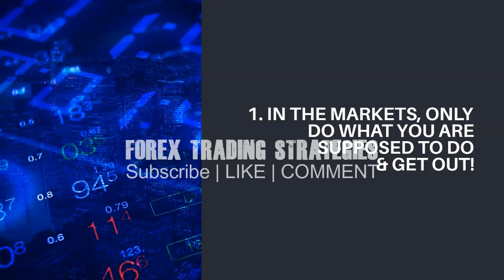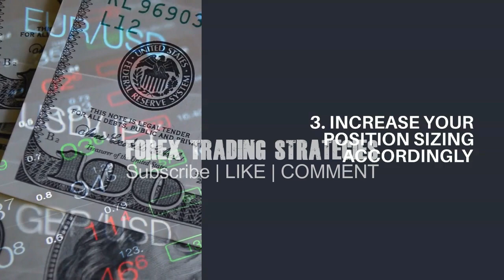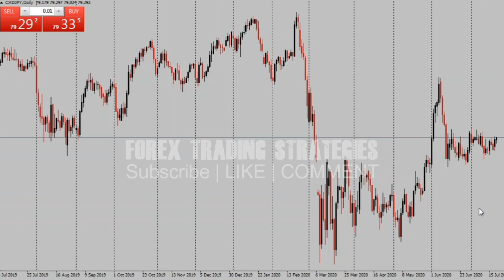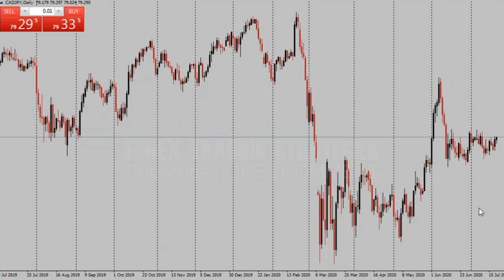Trading Psychology - How to Master Your Trading Mindset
Trading Psychology - How to Master Your Trading Mindset. In this video we talk trading psychology and learn tricks to master your trading mindset. Master your trading psychology and mindset in this live training session. Every price action trader needs to have a strong mentality in order to succeed. Join me as I look at how you can achieve this and use it to be a profitable trader! forex trading psychology how to beat your emotions.

Forextradingstrategies is about forex and trading. We share videos on forex strategy, forex trading experiences. If you want the best forex trading strategies and guides on trading forex for beginners, forex trading strategies for beginners, we have forex trading strategies mt4 and forex trading strategies scalping.

A forex trading strategy is a technique used by a forex trader to determine whether to buy or sell a currency pair at any given time. Forex trading strategies can be based on technical analysis, or fundamental, news-based events. The trader’s currency trading strategy is usually made up of trading signals that trigger buy or sell decisions. Forex trading strategies are available on the internet or may be developed by traders themselves.